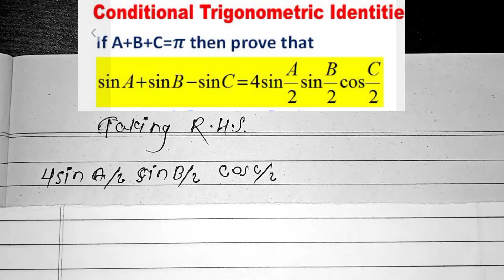If A+B+C=π then prove that sinA+sinB-sinC=4sin A/2sinB/2sinC/2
conditional trigonometric identities.